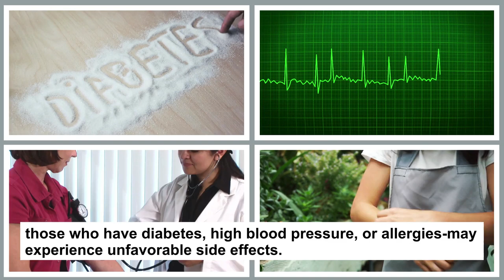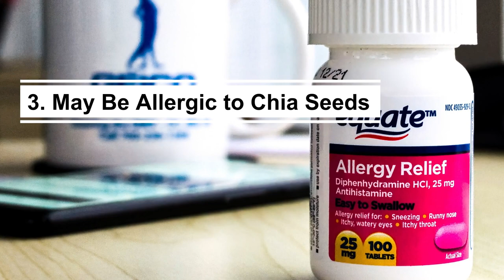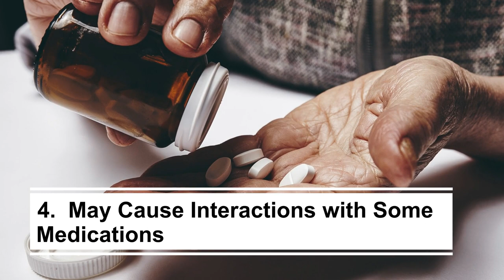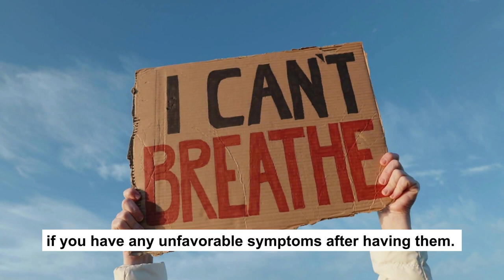Never Eat Chia Seeds Like This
Chia plants are members of the mint family, and their edible seeds are called chia. These tiny dark seeds are a dependable source of omega-3 fatty acids and other necessary bioactive substances. They are a nutrient-dense diet. Consuming chia seeds may enhance one's health in a number of ways, including lowering blood pressure, reducing inflammation, and enhancing digestive function. However, if chia seeds are consumed in large quantities, certain people—such as those who have diabetes, high blood pressure, or allergies—may experience unfavorable side effects. Consuming excessive amounts of chia seeds may result in weight gain as well as digestive issues. This video examines the negative consequences and dangers of consuming excessive chia seeds.
BEST SUPPLEMENTS & PRODUCTS.

01. Simple And Effective Way To Increase Lean Muscle Mass And Strength Naturally In Just 3 Weeks

02. One Simple Way To Maintain Normal Erections

03. Best Weight Loss Supplements For Men

04.

05. The Home Doctor - Practical Medicine for Every Household

06. The Hidden Danger in Your Back Pocket
1.     The Content is NOT intended to be used as a substitute for professional medical diagnosis, advice, or treatment. Please ALWAYS seek the advice of a physician or other qualified health provider with all questions that you have related to or about, a medical condition. Never ignore professional medical advice or delay getting medical advice because of something that you have watched on You tube.
2.     Do not practice any of the workout or exercise ideas if you have any physical ailment. If you think you may have a medical emergency call 911 immediately.
3.     FitMe You tube Channel does not endorse or recommend any specific tests, physicians, products, procedures, opinions, or other information that may be mentioned in our videos. Relying on any information that is provided by FitMe You Tube Channel, its employees, or others appearing in the content is solely at your own risk.
4. I will get a little commission when you buy through those links without adding any additional cost to you.